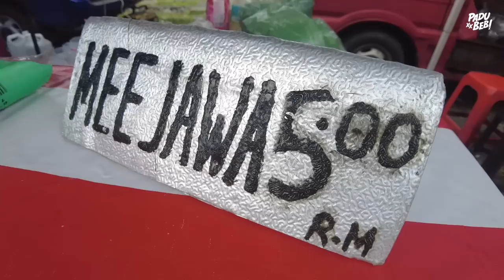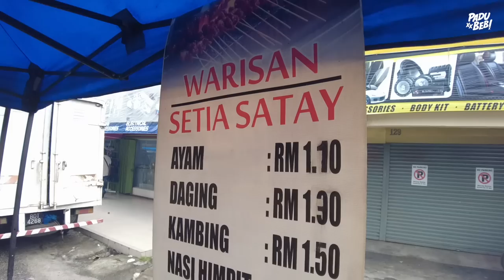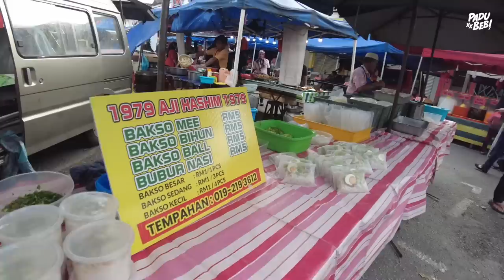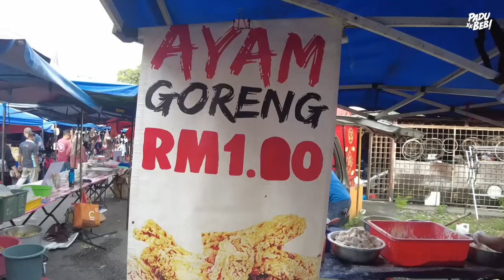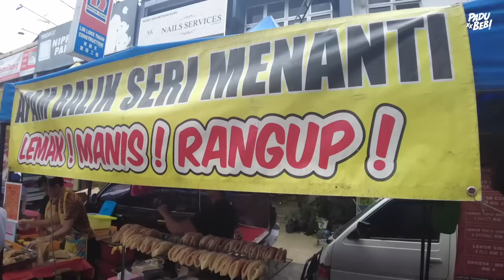Rangka Ayam, Kuih Peneram & Nasi Lemak Ayam Rempah Antara Yang Wajib Cuba Disini!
Equipment yang kami guna :

3. Go Pro Hero 7 Black
6. Zoom H5 External Mic

Support Business Kami :

1. Sambal Geprek Padu Beb
2. Rempah Ayam Goreng Nasi Kalut
3. Ubi Shake Know-Know Habis